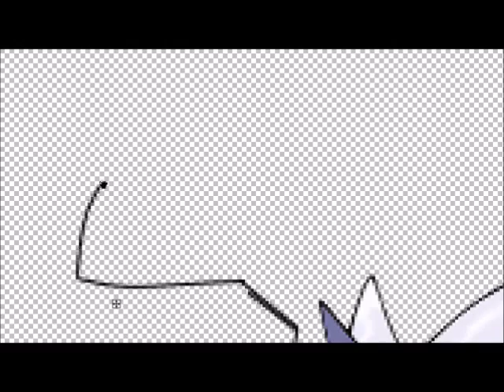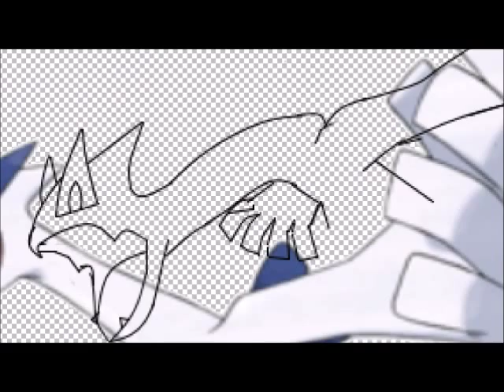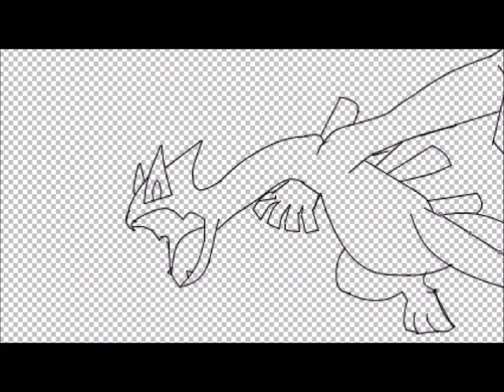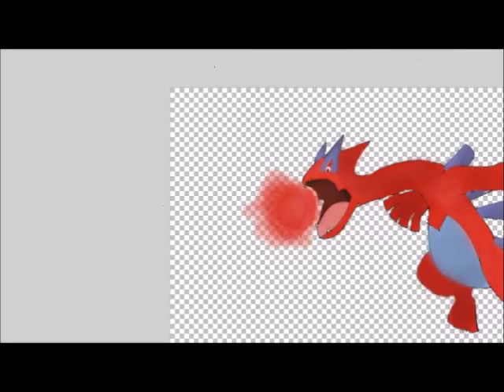Sketch Sesh Crimson Lugia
i hope you enjoy this semi decent sketch XD